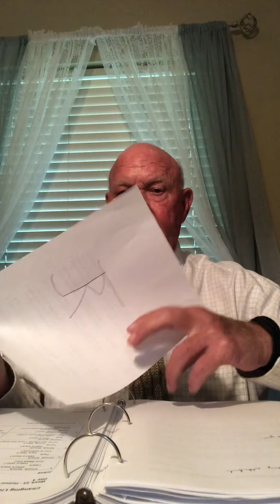Week 23 Day 4 Humor